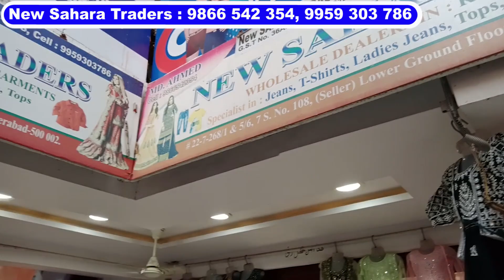Madina Kidswear Wholesale Market In Hyderabad | Partywear Frocks Barbie Gowns | New Sahara Traders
Shop Address  :
New Sahara Traders
22-7-268/1 & 5/6, 7 S.no.108,
Seller Lower Ground floor,
Abbas Tower,
Deewan Dewdi,
Hyderabad.

hyderabad wholesale market sarees cloth shops saree jewellery mens wear surat dresses begum bazar kurtis shirts madina in banagalore sarees latest videos shop  pattu fabric kokkatta kids wear tops dress materials leggings mumbai shopping bangles nighties delhi long frocks designer crop tops new arrivals crop top lehenga telugu daily wear pure cotton fancy silk half sarees party wear online video call available